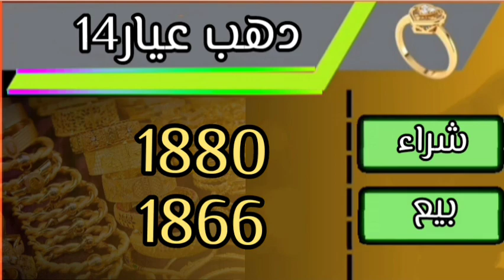اسعار الذهب اليوم الخميس2023/11/30